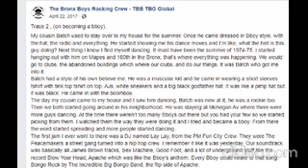Trace 2 ( rican bboy pioneer) -I love Salsa but you can't bboy to it. Our soundtrack was James Brown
The cousin of Batch (bronx boys rocking crew) and Aby, speaks on the importance of Funk music to bboying

Trace 2 , (on becoming a bboy).

My cousin Batch used to stay over to my house for the summer. Once he came dressed in Bboy style, with the hat, the radio and everything. He started showing me his dance moves and I’m like, what the hell is this guy doing? Next thing I know I find myself dancing. It must have been the summer of 1974-75. I started hanging out with him on Mapes and 180th in the Bronx, that’s where everything was happening. We would go to clubs, the abandoned buildings which where our clubs, and do our things. It was Batch who got me into it.
Batch had a style of his own believe me. He was a muscular kid and he came in wearing a short sleeves tshirt with tink top tshirt on top, AJs, white sneakers and a big black godfather hat. It was like a pimp hat but it was black. He came in with the boombox.
The day my cousin came to my house and I saw him dancing, Batch was new at it, he was a rookie too. Then we both started going around in his neighborhood. He was staying at Mohegan Av where there were more guys dancing. At the time there weren’t too many Bboys out there but you had your few so we started picking from them. I watched them the way they were doing it and I tried and became a bboy. From there the word started spreading and more people started dancing.
The first jam I ever went to there was a DJ named Lay Lay, from the PM Fun City Crew. They were The Peacemakers a street gang turned into a hip hop crew. I remember it like it was yesterday. Our soundtrack was basically all James Brown tracks, Sex Machine, Good Foot, and a lot of underground stuff like the record Blow Your Head, Apache which was like the Bboy’s anthem. Every Bboy could relate to that song. Bongo Rock by The Incredible Big Bongo Band, the flip side of Apache.
In the summer time we had t shirt and in wintertime sweatshirts either black with white letters or white with black letters. Our colors were black and white. Back them graffiti on jeans were popular so we would put our tags on them too.

I don’t remember really having any kind of problems during the jams. It was all very cool. Sometimes people would go a little bit out of hand but it was never something crazy. Just the heat because of the moment but after that we would pound each other. Sometimes when we would beat a crew, they would end up joining TBB, dropping their crew and joining ours, like it happened with the Brooklyn Floormasters. That’s how we became so big. Rock Steady Crew came out of TBB. The original guys, JoJo and all of them guys, were all TBBs before becoming Rock Steady.
There was a jam I remember in particular and it was the day I saw for the first time Charlie Chase on the turntables. Every time I used to go to the jams I was always in the cypher but when I saw Charlie Chase and I heard his music I was in the front row just listening to him playing and I remember that because it was the first time I saw a latino DJ play as good as Flash, Theodore, AJ, Bambaataa and Kool Herc.
In 1975 I was 13 years old by the time I got 17 I felt like it was played out. It got to the point where there weren’t as many Bboys. We got older and We got into different shit. I kinda stopped doing it and I regret it for the way things had evolved. If it weren’t for Crazy legs sticking to it there wouldn’t have been no hype about Bboying.